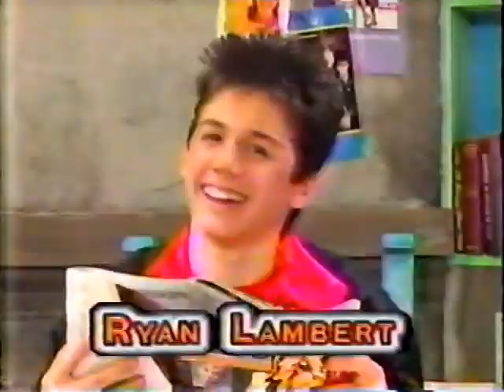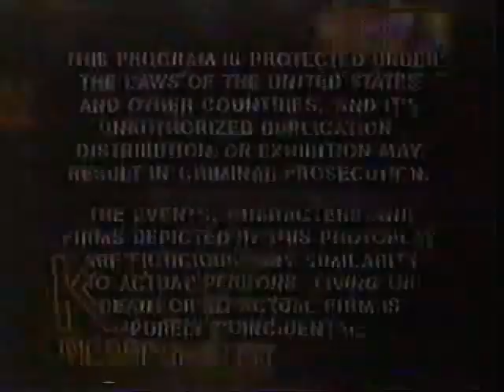Kids Incorporated Decade of Hits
Kids Inc performs 10 years of hits.

    Heatwave - Gloria, Kid
    Greatest Love Of All - Kid
    You're The One That I Want - Gloria
    Let's Go - Ryan
    Magic - Gloria, Stacy, Renee
    Celebration - Kid, Gloria
    Gloria - Stacy
    Maniac - Kid
    Beat it - Kid
    Dress You Up - Renee
    Kids Incorporated Theme - Everyone
(info: kidsincorporated.us)